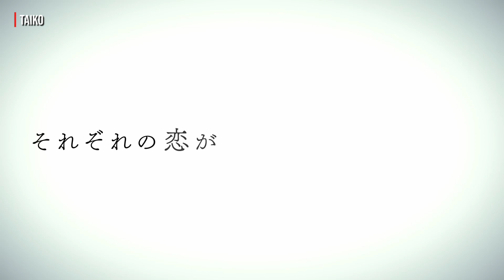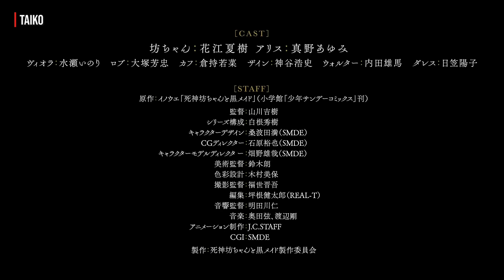The Duke of Death and His Maid Season 2 | Official Trailer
The anime is scheduled to begin broadcasting this July 2023

[STAFF]

Original Creator: Koharu Inoue

Director: Yoshiki Yamakawa

Sound Director: Jin Aketagawa

Series Composition: Hideki Shirane

Music Composer: Takeshi Watanabe | Gen Okuda

Character Design: Mitsuru Kuwabata

Producer: NBCUniversal Entertainment Japan

Studio: J.C.Staff